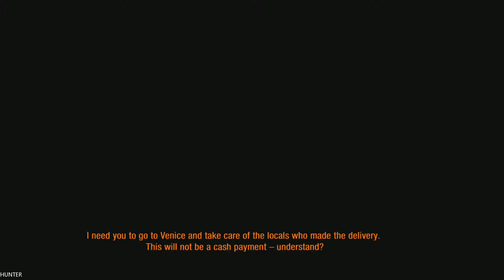Metro Last Light Redux GAMEPLAY PART4 RTX 2080TI & INTEL I7 8700K REAL 4K 60FPS